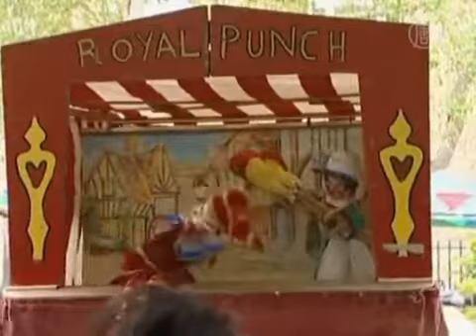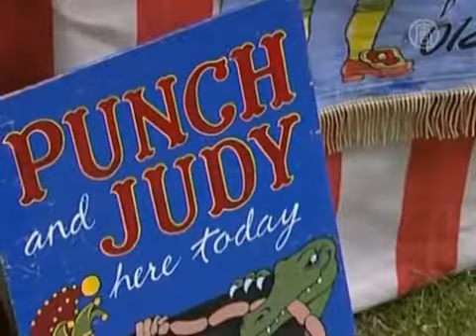348 ой день рождения английского «Петрушки»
Первый российский профессиональный YouTube канал о театре кукол.